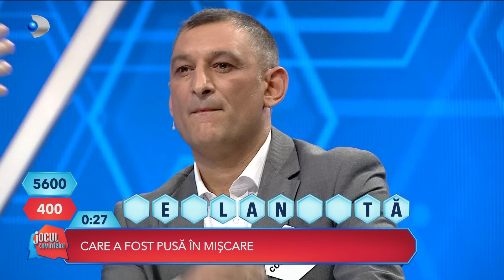Jocul cuvintelor cu Dan Negru - Totul sau nimic! Constantin castiga seara cu un joc fabulos!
Jocul cuvintelor cu Dan Negru (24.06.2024) - Totul sau nimic! Constantin castiga seara cu un joc fabulos!

În fiecare ediție a emisiunii, 5 concurenți se află față în față cu Dan Negru, pentru a-și testa vocabularul și spontaneitatea. Înțelegerea sensurilor şi uşurinţa de a face conexiunile potrivite sunt acele ingrediente care îi oferă oricărui participant şansa găsirii cuvântului corect. Pentru că Dan Negru dă definiţia, iar concurenţii găsesc soluţia! Participanții “Jocul cuvintelor cu Dan Negru” au la dispoziție 4 minute pentru a afla 14 cuvinte, în urma definițiilor primite chiar de la prezentatorul show-ului. Efortul concurenților va fi răsplătit cu premii importante în bani, dacă aceștia reușesc să afle răspunsurile corecte.

📢 Urmareste noutatile Kanal D si pe Social Media 📢